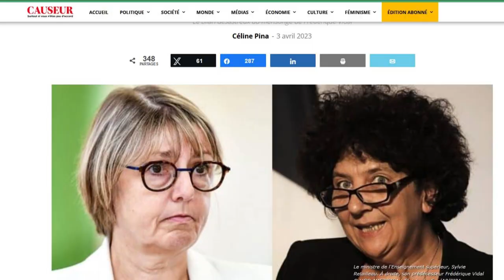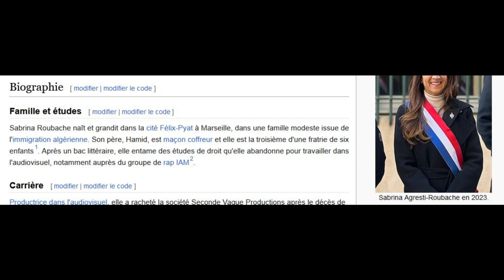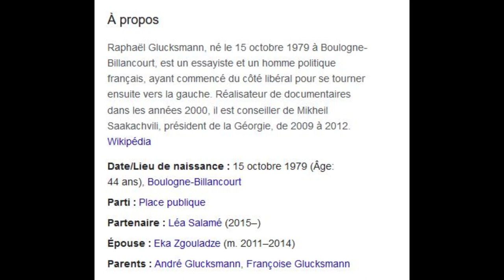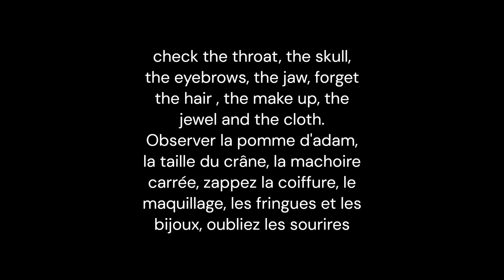Revue morphologique politique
Allez is Fake ans sodomite